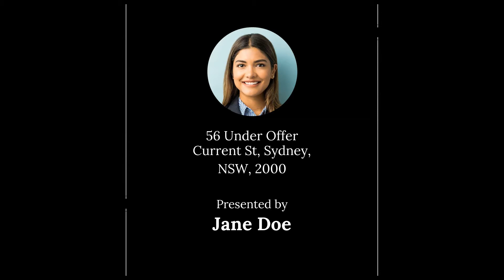56 Under Offer Current St, Sydney, NSW, 2000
🔔 For Sale - For Sale - Elegance finished with quality and care

For all enquiries contact Jane Doe